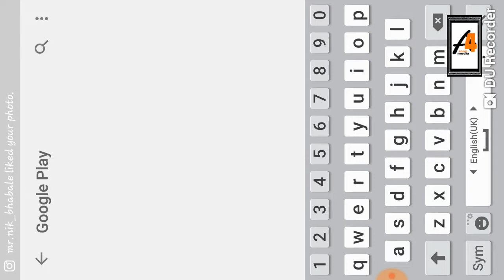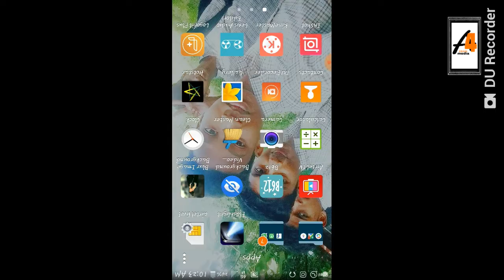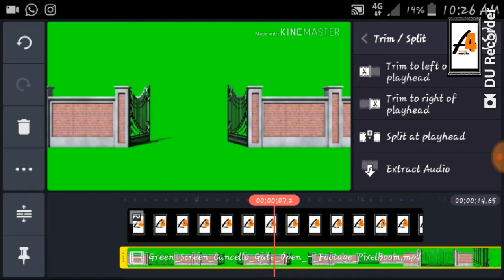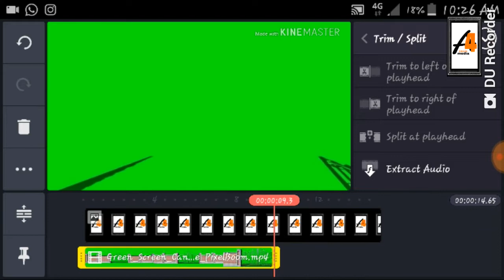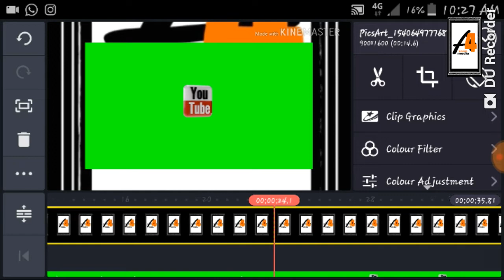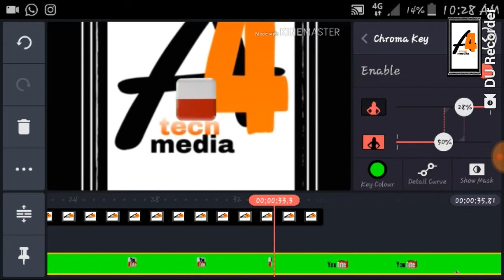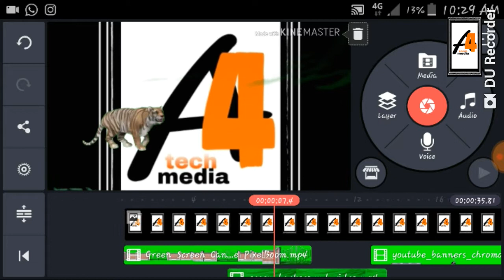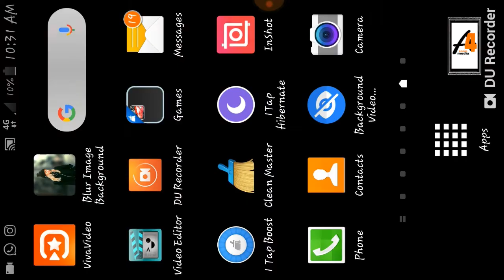How to set tigers in ur YouTube channel intro | A4 TECH media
Welcome on A4 TECH media YouTube channel its me yathin kumar

in the video how to set tigers animation in your channel intro video

Facebook on sanketh :sanketh.Ak
Facebook on yathin: yathin kumbla

Follow Me Instagram: I'm on Instagram as @yathin_kumbla. Install the app to follow my photos and videos.

 and touch bell ican
keep supporting